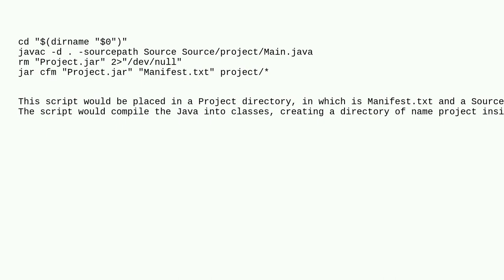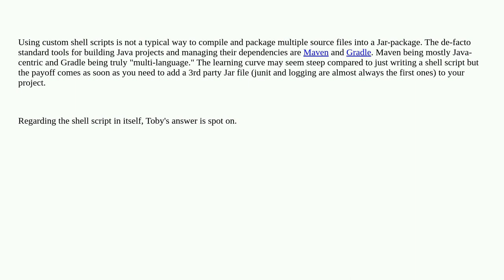Codereview: Shell script to compile Java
Shell script to compile Java

A special thanks goes out to the awesome community

  shell java